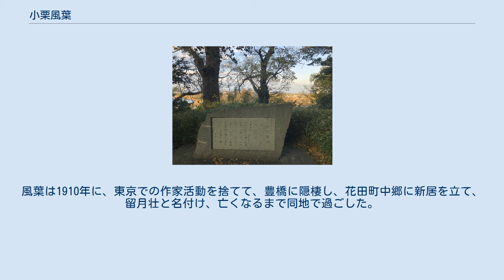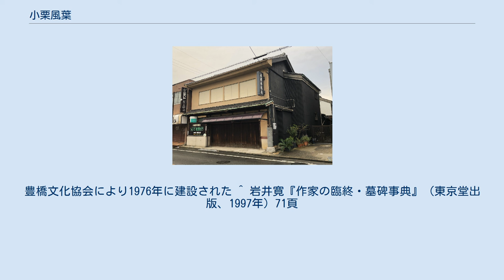小栗風葉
小栗 風葉（おぐり ふうよう、本名：加藤 磯夫（旧姓：小栗）、1875年（明治8年）2月3日 - 1926年（大正15年）1月15日）は日本の小説家。
 小栗風葉の生家があった場所。
菜種商だった美濃半は現在薬局になっている。
薬局右側に見える小栗風葉誕生の地の碑は、妹の義理の子に当たる哲学者・梅原猛によるもの。
 愛知県知多郡半田町（現半田市）に薬種商（美濃半）の長男として生まれる。
幼名磯平、のち磯夫と改めた。
少年の頃から近世稗史小説を好み、柳亭種彦、為永春水らを耽読、また嵯峨の屋おむろ「初恋」などに感動し、『少年園』などに投稿、1889年家業を継ぐための勉強のため上京して済生学舎、商業素修学校を経て、錦城中学校に学ぶ。
1891年高等学校の入試に失敗し一時不良となるが、文学に志を持ち、家業は弟に任せ尾崎紅葉に入門、1893年九州を放浪し、その経験をもとに「片靨」を書き読売新聞に掲載。
1894年に徴兵検査のため一旦帰京するが、家族と進路について対立した末に廃嫡される。
再び上京後、兄妹の近親相姦を扱った「寝白粉」を1896年『文藝倶楽部』に発表、ついで「亀甲鶴」を幸田露伴の紹介で『新小説』に発表し文名を確立した。
1900年に豊橋市の素封家加藤倉次の長女の加藤籌子(かずこ)と結婚して婿養子となる。
 田山花袋と親しく、花袋の示唆で西洋文学を読み、エミール・ゾラ、ギ・ド・モーパッサン、ショーペンハウエルなどに影響を受け、数々の作品を発表、門下に岡本霊華、真山青果、中村武羅夫がいるが、彼らによる代作が多く、のち名声を落す一因となった。
また師紅葉が『金色夜叉』を未完のまま死ぬと、その続き『終編金色夜叉』を執筆した。
 一躍風葉を有名作家としたのは、紅葉の没後、日露戦争後の世情の中で、ツルゲーネフ『ルージン』に想を得て1905年より読売新聞に連載した『青春』三部作である。
これは広く読まれたが、次第に自然主義文学が勃興し、以後あまり振るわずに終わった。
谷崎潤一郎がデビュー前、自身の将来に不安を抱いていると、「君だって小栗風葉くらいにはなれるよ」と言われたという。
 その後、花袋の「蒲団」に刺激されて自然主義派に傾き、「恋ざめ」で中年の恋を描いたが、次第に代作、翻案が多くなり、国木田独歩の死をきっかけに、「戸塚党」と呼ばれた風葉門下の青果、武羅夫、沼波瓊音らと花袋が衝突、風葉も花袋と決裂するに至る。
風葉は1910年に、東京での作家活動を捨てて、豊橋に隠棲し、花田町中郷に新居を立て、留月壮と名付け、亡くなるまで同地で過ごした。
1926年1月15日、心嚢炎に肺炎を併発して豊橋の自宅で死去。
戒名は友慶院釈風葉。
 妹は哲学者・梅原猛の義母に当たる。
 豊橋市三の丸会館に、記念碑が建てられている。
 豊橋市三の丸会館奥にある小栗風葉碑。
小説『青春』中の豊川堤から見えた情景を描写した部分が引用されている。
豊橋文化協会により1976年に建設された ^ 岩井寛『作家の臨終・墓碑事典』（東京堂出版、1997年）71頁